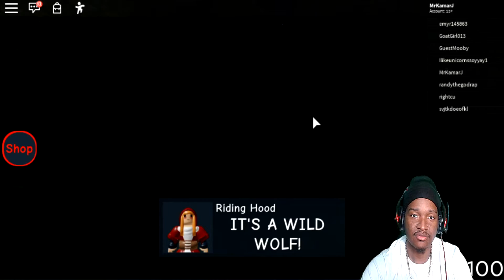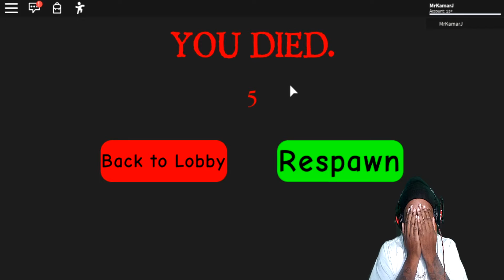WE ALL RIDING IN THIS HOOD | ROBLOX - Riding Hood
🎵 Guess what! I got a WHOLE spotify artist account! Listen to some of my songs! Just search "MrKamarJ" on Spotify, iTunes, and Apple Music! 🎵

Once again, thanks for checking me out and watching my videos! I SERIOUSLY appreciate you. Have a good day!